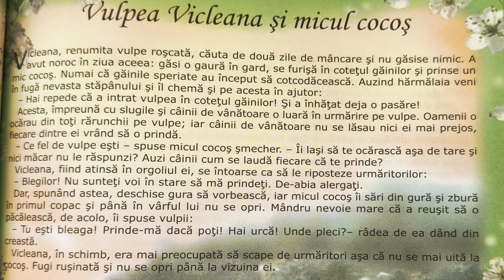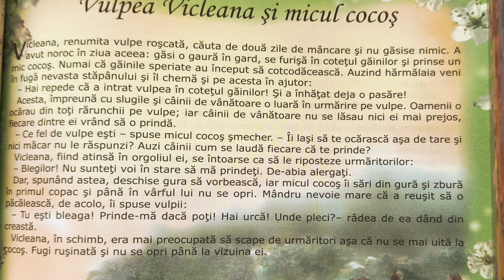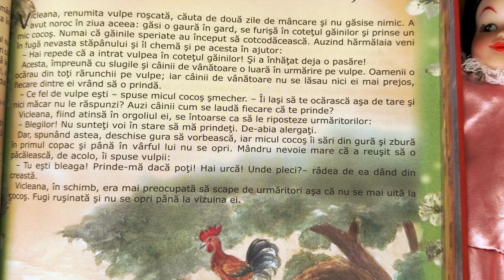Vulpea vicleană și micul cocoş 🦊 Povești pentru copii în limba română | Povești scurte 4K (126/365)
Povești noi cu vulpea vicleană și micul cocoş pentru copii. Povești pentru copii în limba română. Povești scurte audio în 4K. Să citim o carte de poveste împreună. Basme și povești de lectura.

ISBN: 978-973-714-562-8